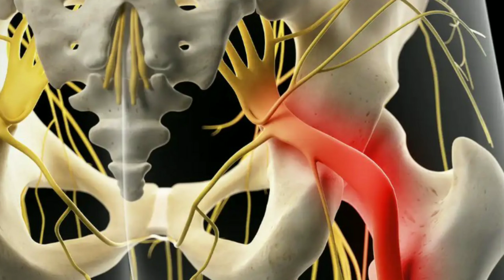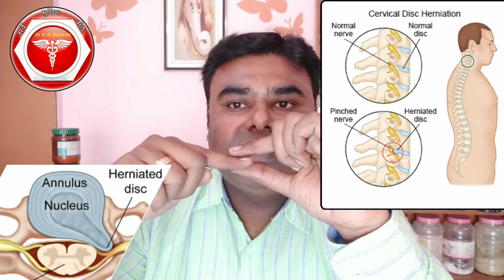सायटिका, कंबर दुखी, पाठीचे मनके दुखणे,मुंग्या येणे sciatica by dr sachchidanand pardeshi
मित्रानो या सायटिका विडिओ मध्ये पाठीचे मानेचे मणक्याचे तसेच कमरेचे दुखणे आणि त्यामागील शास्त्रीय माहिती दिली आहे ,माझी औषधे आयुर्वेदिक आणि होमिओपॅथी मधील निवडक आणि प्रभावी औषधांचा संयोग करून तयार केली आहेत त्यांचा तुम्ही लाभ घेऊ शकता
Appointment ९८६०३६२८३६
वर संपर्क करा
आपले काही पेशंट आपल्यापर्यंत पोहचू शकत नाहीत त्यांच्यासाठी सर्व औषधे पोस्टाने त्यांच्याकडे पाठवण्यासाठी ही सुविधा सुरू केली आहे🙏🏻

Any information about disease and treatments available on this video are for educational and information purpose only ,and are not intended as a diagnosis, treatment or as a substitute for professional medical advice diagnosis and treatment please consult Dr sachchidanand pardeshi or other health care professional for your scientific health care and/or medical needs or concerns
For appointment 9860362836. what up only🙏
माझी औषधे आयुर्वेदिक आणि होमिओपॅथी मधील निवडक आणि प्रभावी औषधांचा संयोग करून तयार केली आहेत त्यांचा तुम्ही लाभ घेऊ शकता
Appointment ९८६०३६२८३६
वर संपर्क करा